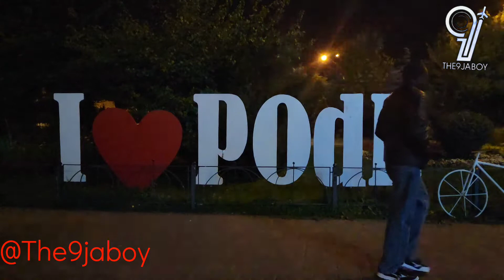The9jaboy will be back soon Guys...Thanks for all the support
Took some time off to deal with some personal issues.  Will be back and stronger soon. Thank you guys